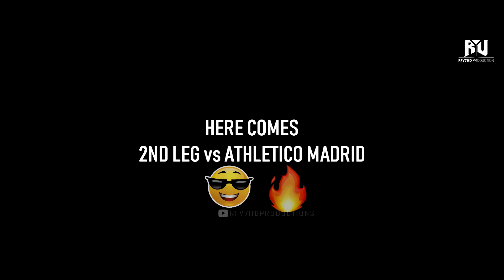Cristiano Ronaldo Revenge Moments 😈 That Shocked The World !!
Click on "show more"..

All Credits To LaLiga,UEFA & Serie-A 🙏❤️

1)This video has no negative impact on the original works
2)This video is also for teaching and inspirational purposes.
3)It is not transformative in nature.

RFV7HD does not own the rights to these images, videos and audio files.